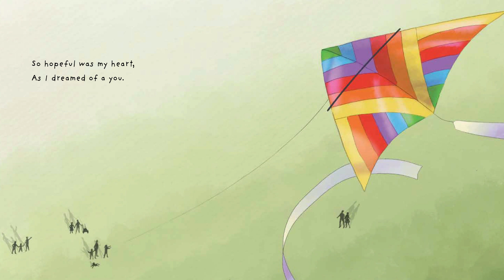Sarah Ferguson reading Dear Rainbow Baby by Samantha Gassman